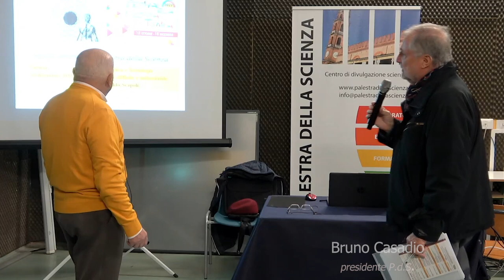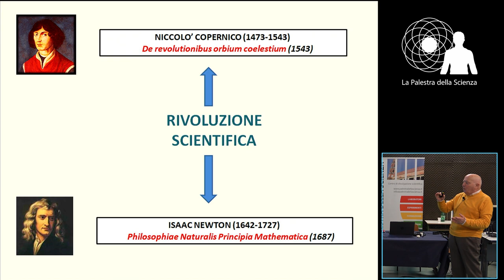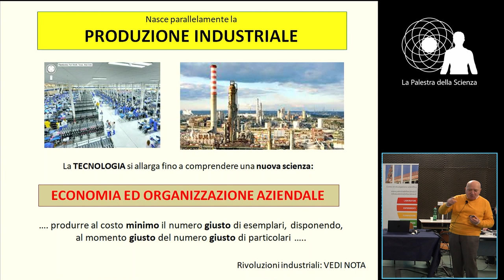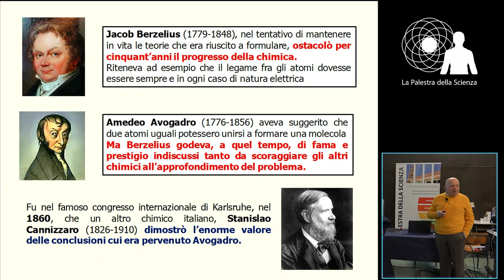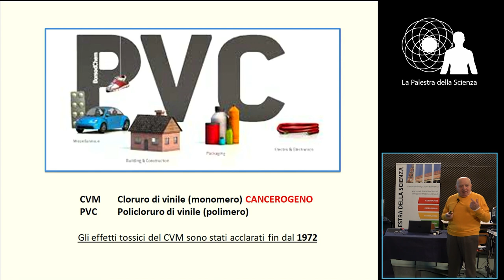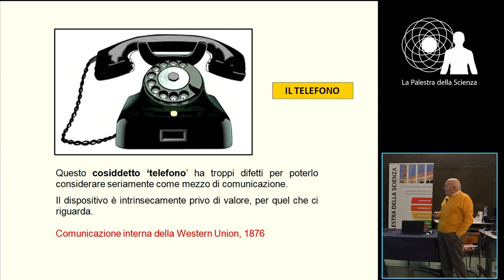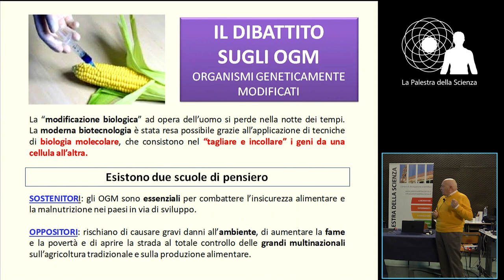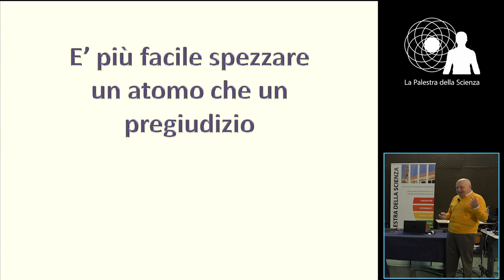SCIENZA, TECNICA E TECNOLOGIA - Ing. Aldo Scapoli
SCIENZA, TECNICA E TECNOLOGIA - Un intreccio difficile e indissolubile.
A cura di Aldo Scapoli
Dopo un breve excursus storico culminante nella Rivoluzione scientifica e nell’introduzione del concetto di Tecnologia, l’autore illustra il successivo sviluppo della ricerca e delle relative applicazioni, mettendone però in evidenza errori e storture. Ancora oggi molti problemi restano irrisolti, a fronte di un processo scientifico e tecnologico ostacolato da antiscienza, tensioni geopolitiche e pregiudizi ideologici.